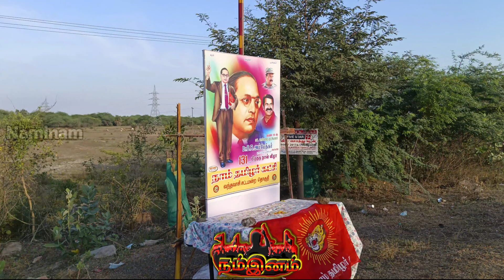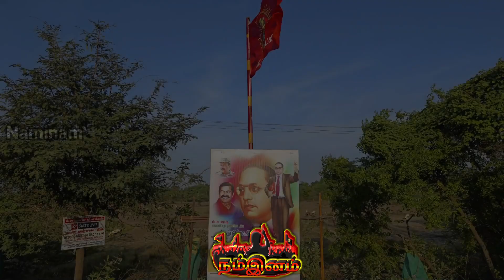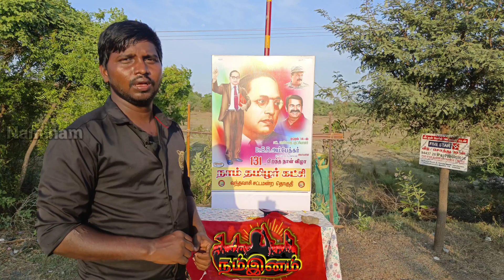ambedkar naam tamilar katchi | வந்தவாசி தொகுதி நாம் தமிழர் கட்சி | Naminam | நம்இனம்